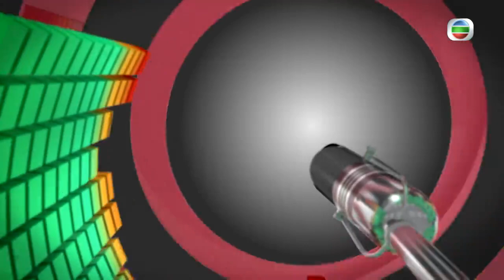HK's Political and social development | Straight Talk 14 Sep 2021| Hong Kong News | Weekly Update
What is the new blueprint for Hong Kong's Political and social development?" Guest: Lau Siu Kai

【Straight Talk】Hang on to your seats and get ready for some straight talk. What are Hong Kong’s newsmakers really thinking? Wouldn’t it be great to watch and hear them talk straight about politics, poverty, pollution, housing shortages, high rents, unaffordable homes, and everything else that affects you? Now you can…on Straight Talk…a talk show on Pearl. Straight Talk is cutting edge, in-depth, informative, and entertaining all at the same time. What’s more, it’ll keep you up to date on current affairs.